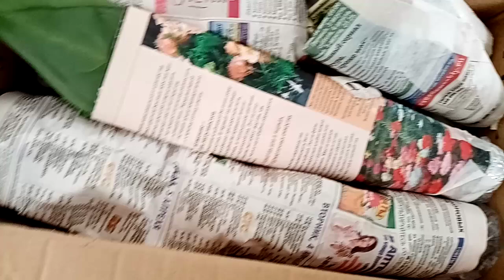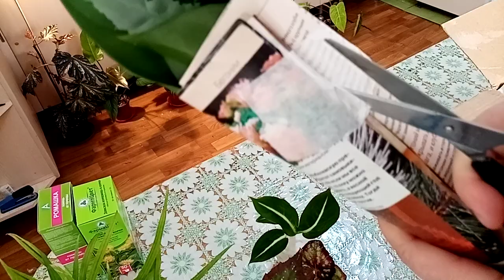Комнатные растения. Ура, посылка с цветами. Даты выставок.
Осень тёплая, поэтому посылочку летят. Посмотрите, какие у меня новинки. Заодно хочу сообщить даты проведения выставок комнатных растений  в октябре.
11 октября--Новороссийск, дк моряков,
17 октября--Краснодар дк ж/д,
31 октября--Краснодар Галактика.
На объектах будут афиши. Проведение накануне уточняйте, т. к. осенний сезон простуд может внести коррективы.